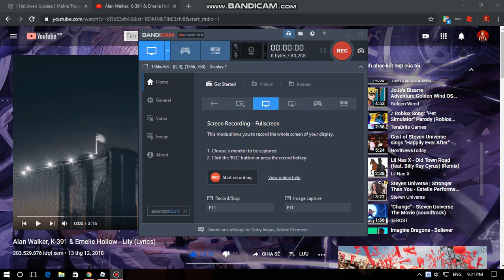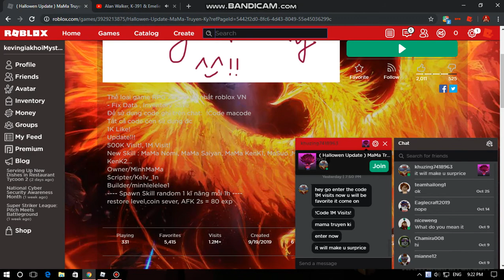New Vietnamese Game | Hallowen Update ) MaMa Truyen Ky | Roblox gameplay and fan art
Enter this code for free power: !Code 1M Visits!